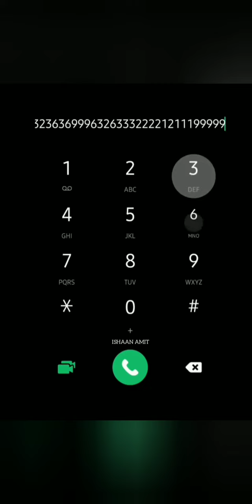Jana Gana Mana on Dial Pad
Rajyalaxmi K